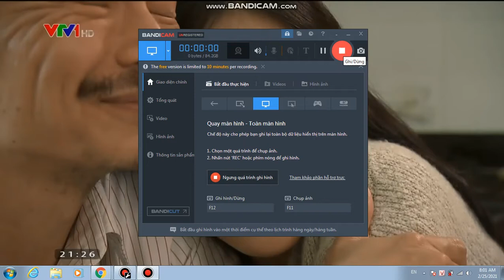Nguon Fan cung